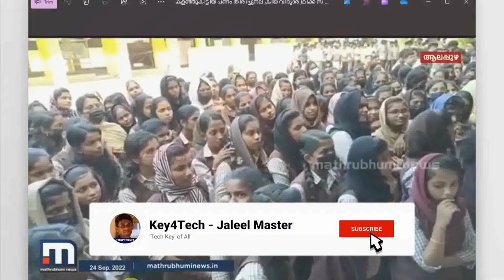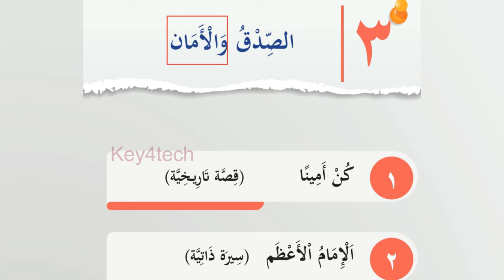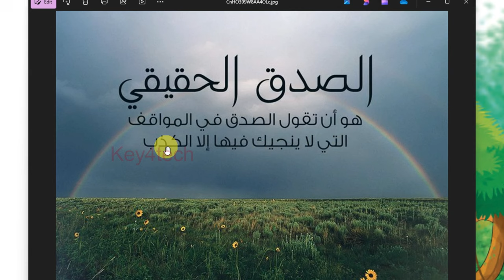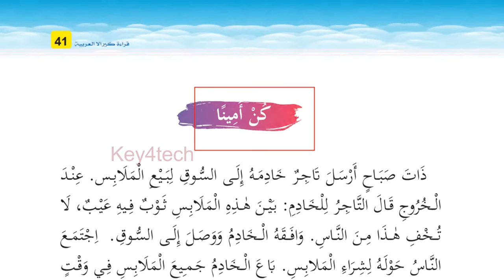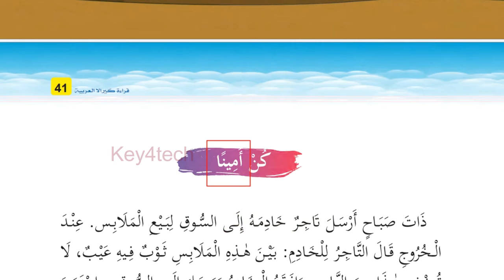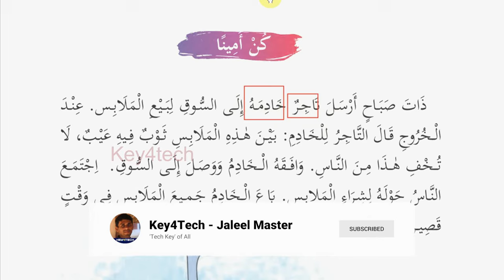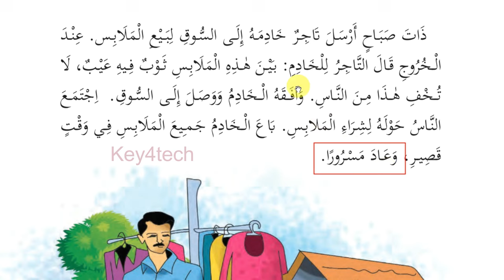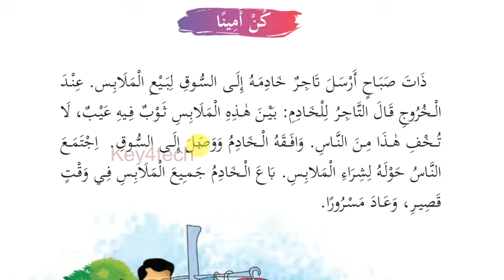Class 5 Arabic Online Class | Unit 3 Page 39 -41 | New Text Book 2024